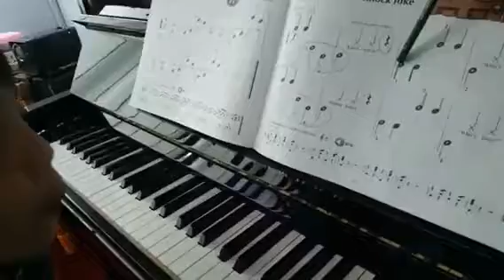น้องมัส @Piano class